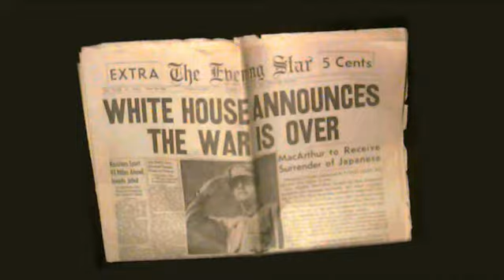Norm Augustine on the UT System Competitiveness Initiative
A short video message from Norm Augustine, retired chairman and CEO of Lockheed Martin Corp. and chairman of the National Academies committee that authored Rising Above the Gathering Storm, a report that notes the key role higher education must play if the U.S. is to remain a global leader in the critical fields of science, technology, engineering, math and medicine.